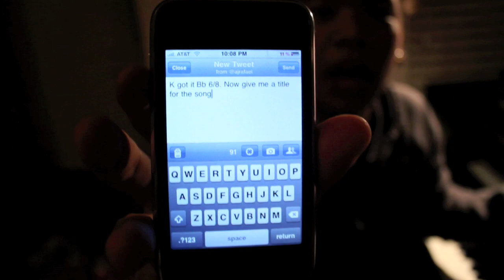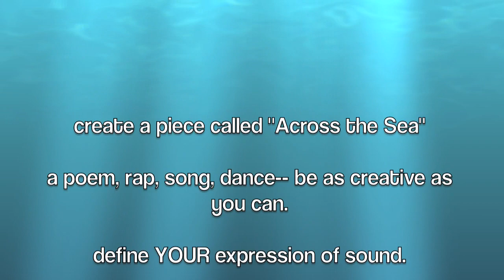Improv/CONTEST - "Across the Sea" Piano [AJ Rafael]​​​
this is the first of many videos like this! hopefully next time it will go a little more fluid. the whole on-the-spot twitter interaction improv thing is a little new to me so forgive the minor flaws. much love to yall.

CONTEST RULES:create a piece called "Across the Sea"

a poem, rap, song, dance-- be as creative as you can.

define YOUR expression of sound.

1st place gets $100 to a charity of your choice/DEOS earphone covers/signed photo&CD

5 more winners will receive DEOS earphone covers as well =)

good luck! Deadline is June 20th...

you MUST post it as a VIDEO RESPONSE to this video! read the poem, sing the song, etc...

About AJ Rafael
Hey! I am passionate about music, performing, Disney and creating YouTube content to share with you. Ever since I can remember I have been creating music, playing instruments and performing. Though I love playing the piano and guitar, I also love trying out unique instruments to create new and original sounds for every song I create. On this channel you will find unique music videos, like my original music, “She Was Mine” and “Without You” and musical medleys, like “My Disney Mashup.”